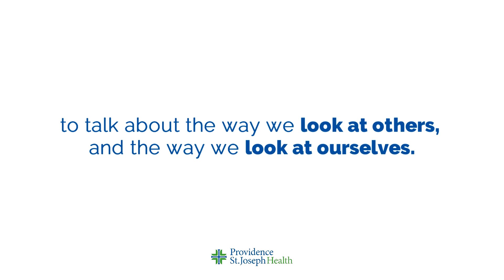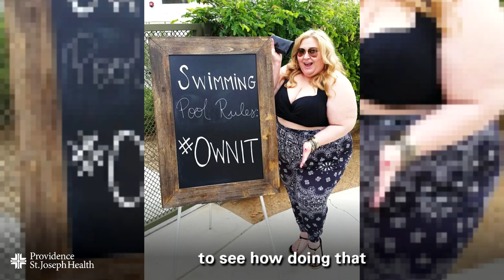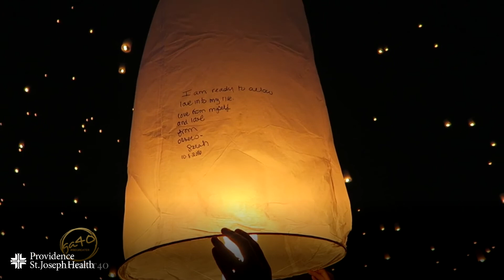What Judging Others Says About Yourself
Sarah Sapora, self-love and wellness advocate, sits down and talks about what judging others says about yourself.